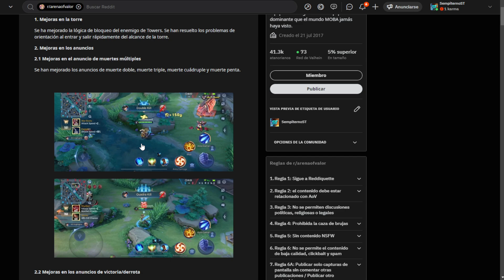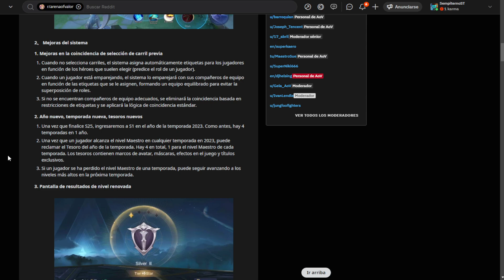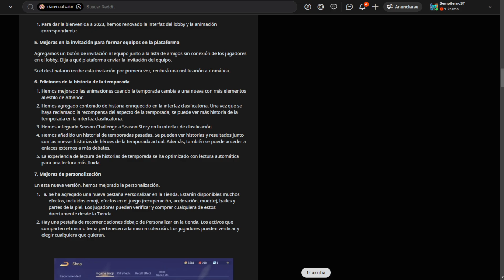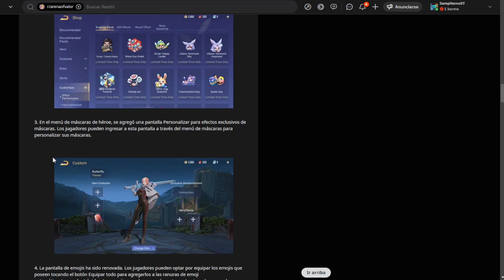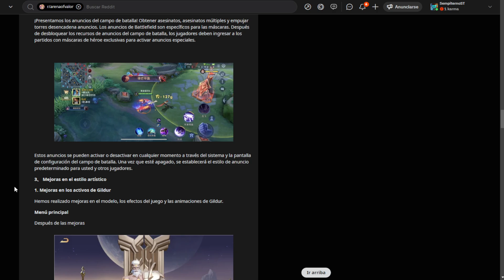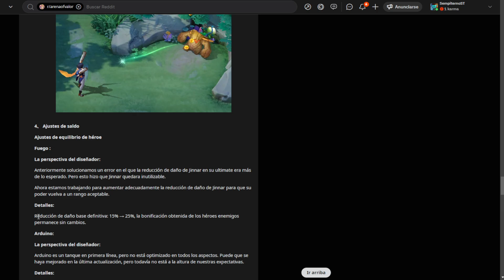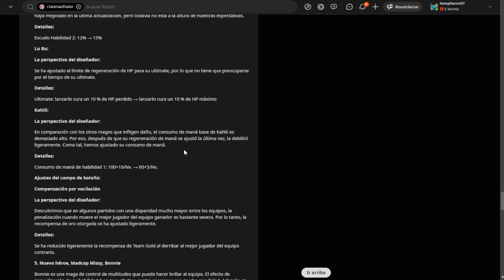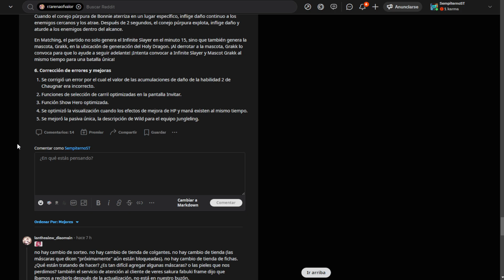NUEVA ACTUALIZACION 🆕 GILDUR REWORK, NUEVO HEROE BONNIE Y NUEVAS MEJORAS IN GAME 🔥 ARENA OF VALOR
▶Los mejores videos de Arena of Valor y League of Legends Wild Rift (Lol Mobile)

▶Musica que utilizo:

→ TrapWolves, NCS y más musica sin copyright...

ARENA OF VALOR Español